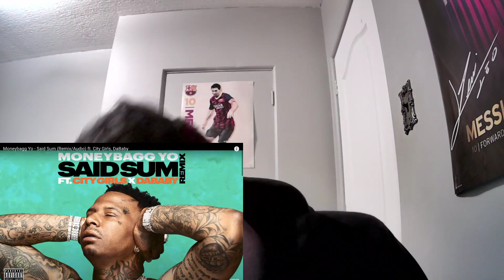Moneybagg Yo ft City Girls & DaBaby "Said Sum Remix" REACTION (HOLD UP!!!)